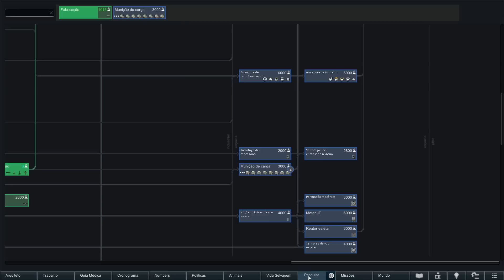Com Grande PODER vem Grande RESPONSABILIDADE - Rimworld Combat Extended #51 [Série Gameplay PT-BR]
★Video do jogo Rimworld com mod Combat Extended  no estilo Let's Play / Vamos Jogar mostrando a gameplay / Jogabilidade em português brasileiro (PTBR) aqui no Canal do Void